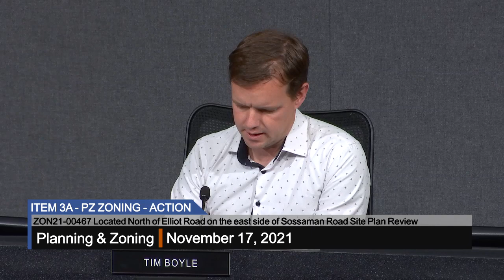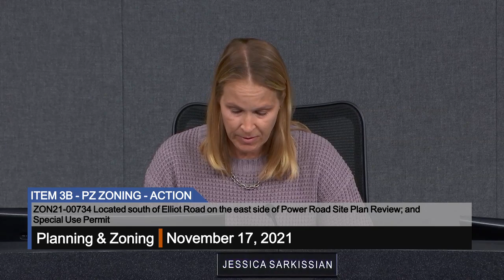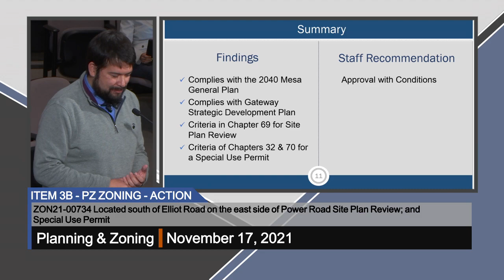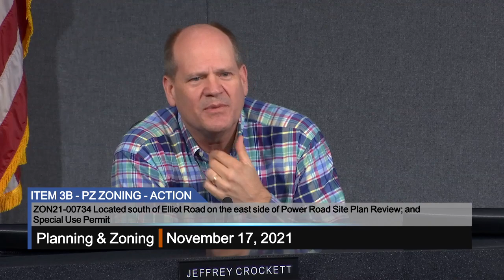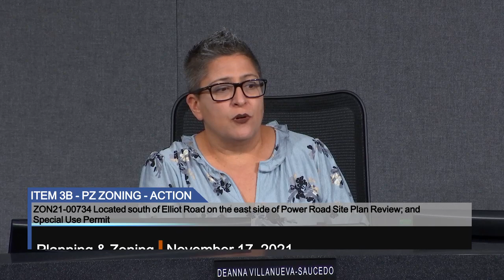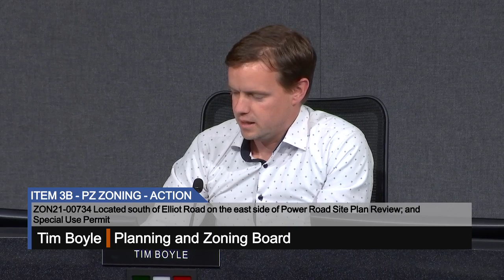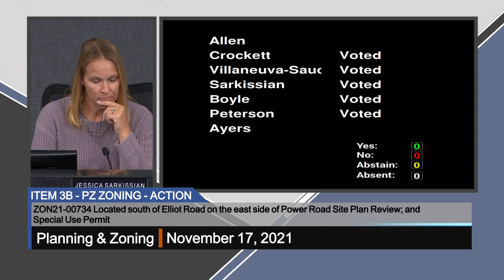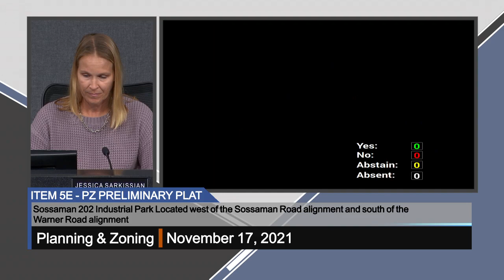Planning & Zoning Meeting - 11/17/2021